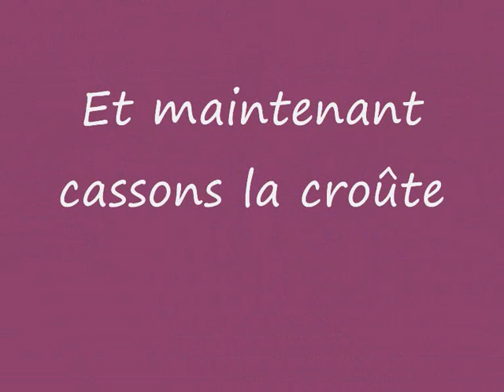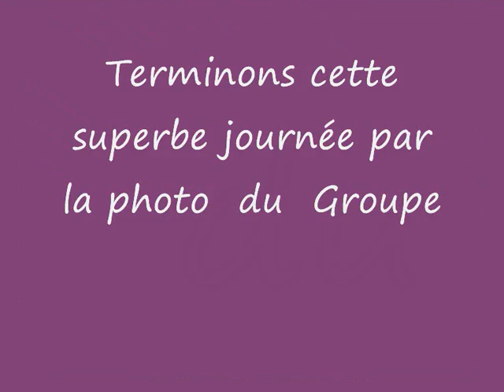ballade nikita le 31 mai 2009